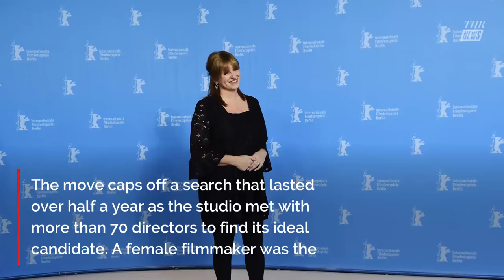Cate Shortland to Direct 'Black Widow' | THR News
The search saw Marvel meet with over 70 potential directors.